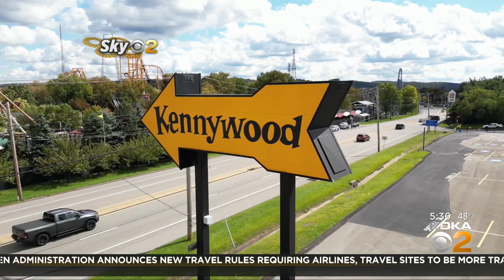Family of Kennywood shooting survivor sits down with KDKA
Brandon Ward is recovering after being shot at the park on Saturday night.